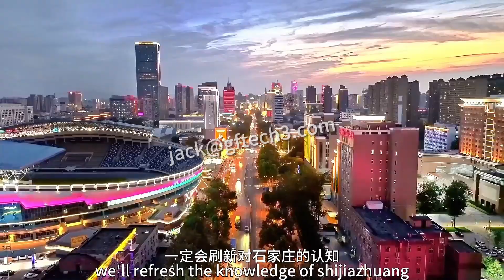This is our city.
This is our city. Shijiazhuang！